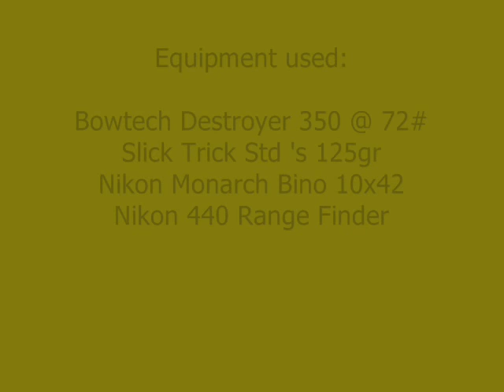South African Bowhunter Association 3D Broadhead Competition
SABA 3D Broadhead competition 03 March 2012